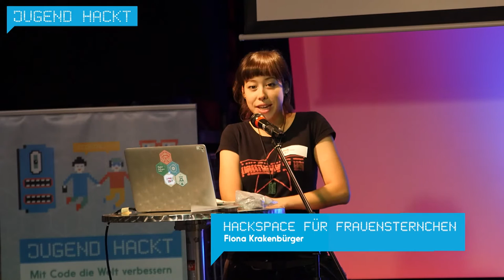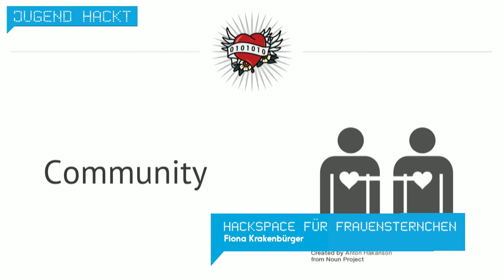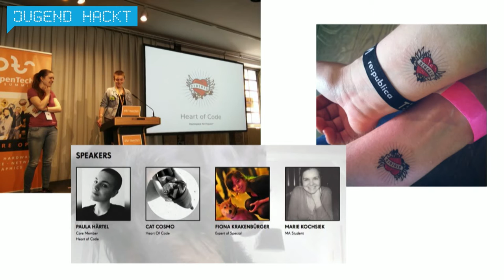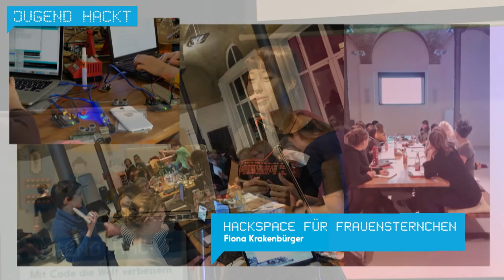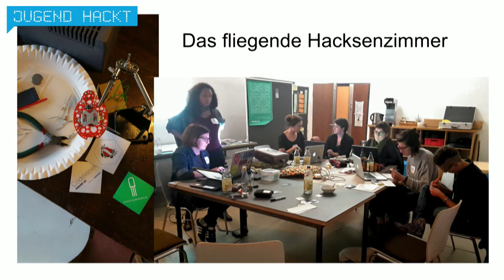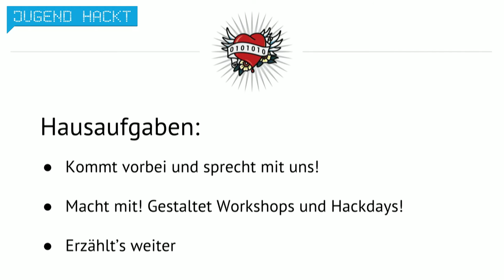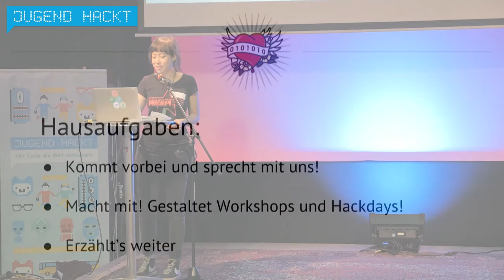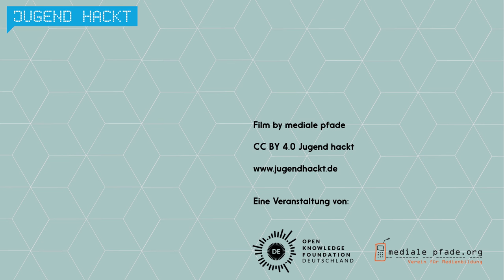Hackspace für Frauensternchen - Fiona Krakenbürger (Lightning Talk Jugend hackt 2016)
In diesem Lightning Talk berichtet uns Fiona Krakenbürger (@fotografiona) was die Heart of Code (@heartofcode) ist und welche Ziele dahinter stecken.

wo?

was?